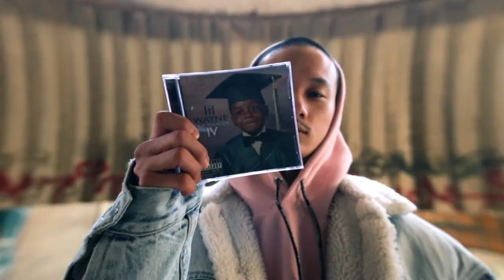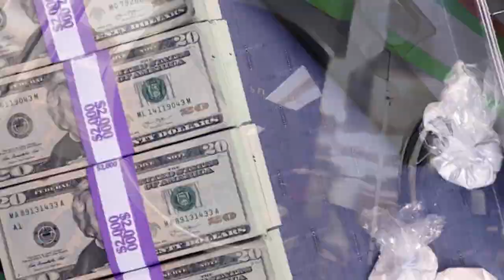Louis Lafite - "Smoke" / "Domino Effect" [OFFICIAL MUSIC VIDEO]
Louis Lafite brings us the visuals to "Smoke" + "Domino Effect"

CHINGLISH coming soon...

Produced by Westen Weiss
Written and Performed by Louis Lafite

Filmed + Directed + Edited by Randy Boehm of Creative Outfit

Featuring Jessica Mendieta and Brigitte Belov

R.I.P. Ircasim